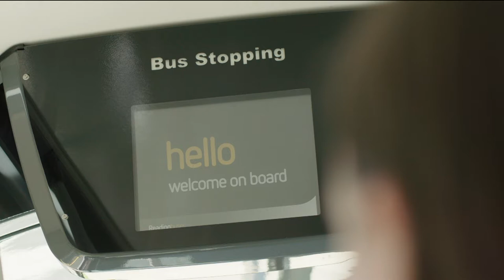Taking the bus in Bracknell Forest